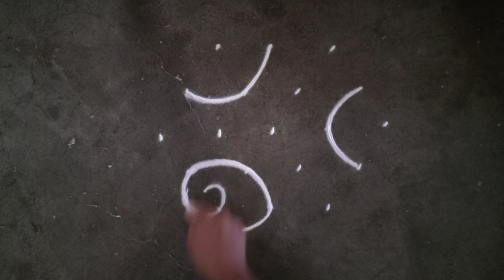Beautiful daily kolam 5×3 dots Rangoli designs | latest muggulu designs | easy rangoli for beginners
rangoli 5×3 kolam | dots muggulu | dots Rangoli | simple Rangoli designs | ठिपक्यांची रांगोळी

Kolam rangoli
kolam dots rangoli
chukki rangoli
muggulu Rangoli
Dots Rangoli
dots kolam
kolam muggulu
muggulu
Kolam
Rangoli
Rangoli designs
kolam designs
muggulu
muggulu designs
rangoli with dots Rangoli design with dots
easy Rangoli
rangoli kolam
chukklu muggulu
simple rangoli
latest Rangoli
freehand flower
flower design
muggulu designs
muggulu designs with dots
muggulu simple
muggulu rangoli
muggulu rangoli kolam
chukkla muggulu
muggulu designs
Navratri rangoli
Diwali rangoli
दिवाळीची रांगोळी
दिवाली रंगोली